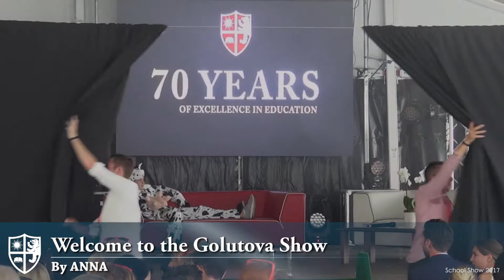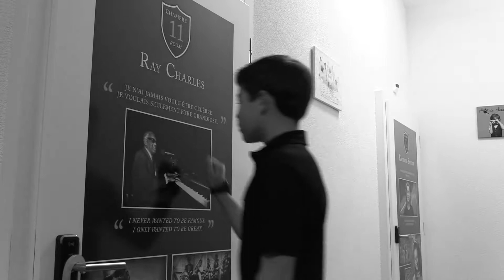La Garenne School Show 2017 - Juniors Full Video